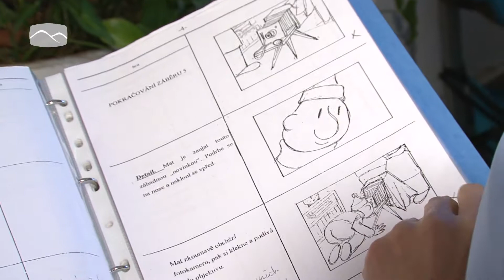Výstava ve valašskomeziříčském muzeu prozrazuje, jak se rodí večerníčky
2. ledna roku 1965 se na televizních obrazovkách poprvé objevila znělka s postavičkou v papírové čepici, uvádějící večerní pohádkový příběh pro děti. Pohled do zákulisí výroby kreslených a loutkových pohádek, které byly natáčeny ve zlínských filmových ateliérech během posledních 50 let, nabízí právě zahájená výstava "Jak se rodí večerníčky" v muzeu ve Valašském Meziříčí.